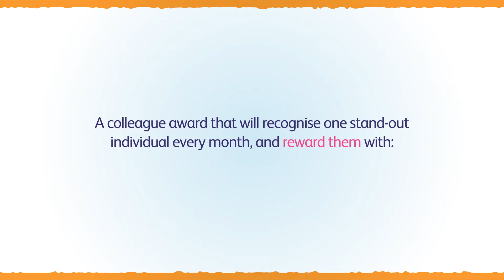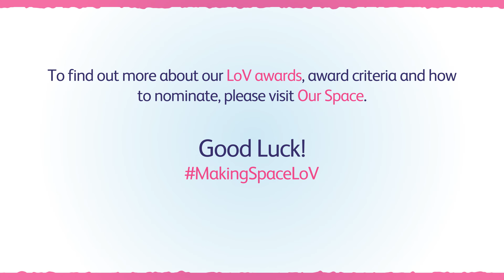Launching our LoV Awards